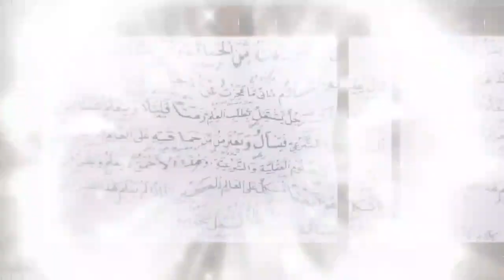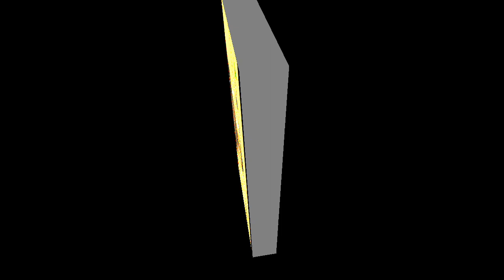DAGING SEMUA‼️PANCASILA LEBIH SYAR'I DARIPADA KHILAF AH‼️CAMKAN SODARRA‼️